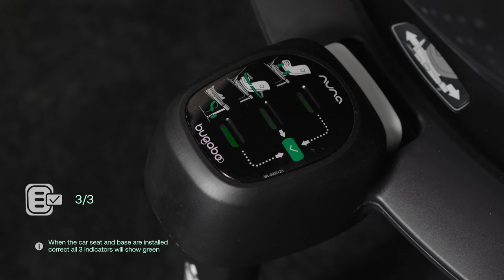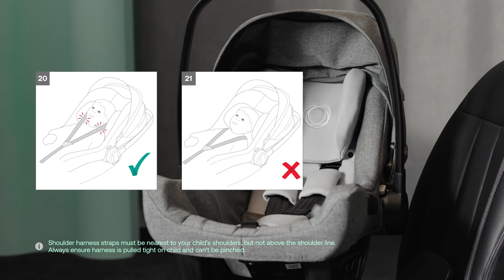Bugaboo Turtle Air with 360 ISOFIX Base by Nuna: Installation (Europe & UK)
In this video, you’ll learn how to install the Bugaboo Turtle Air by Nuna with the Bugaboo 360 ISOFIX Base by Nuna.

Please note that only the Bugaboo Turtle Air by Nuna containing ECE R129 regulation type approval number 030585 is compliant with the Bugaboo 360 ISOFIX base by Nuna.

The Bugaboo Turtle Air by Nuna in combination with the Bugaboo 360 ISOFIX base by Nuna is an i-Size infant car seat and makes every ride safe, smooth and comfortable — whether it’s your first trip home from the hospital or a road trip adventure. It’s versatile from the start as it can be clicked on your Bugaboo stroller using the right adapters.

The Bugaboo Turtle Air by Nuna can be used for children from birth (40cm / 15.7 inches) to 83 cm / 32.6 inches, and max 13 kg. This is approximately 15 months.

Before installing your car seat always review the Bugaboo Turtle Air by Nuna user manual, check the Bugaboo Turtle Air by Nuna vehicle fit guide and your vehicle handbook for compatibility.